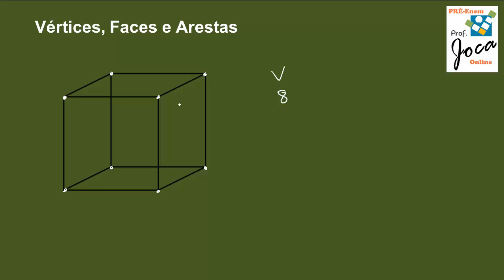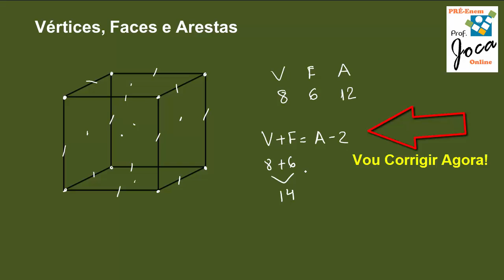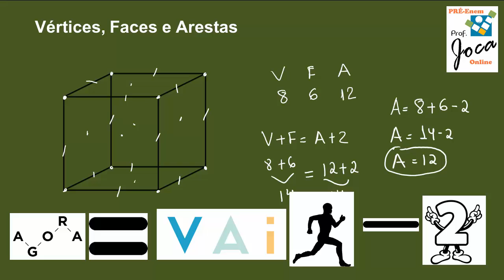Super Dica # 2 - Calcule Vértices, Faces e Arestas de maneira prática.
Uma dica de como memorizar a fórmula de cálculo de  Vértices, Faces e Arestas.
Bons Estudos!